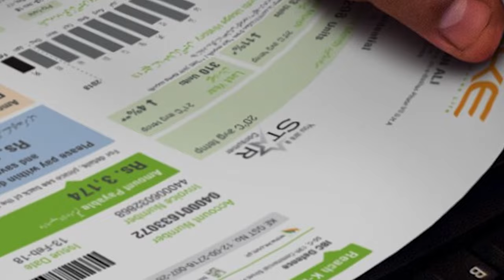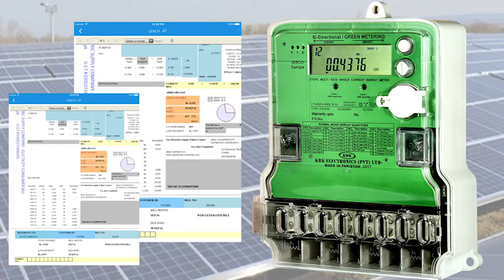Solar Panel Prices Decreasing | Latest Solar Panel Price In Pakistan 2024 | City 21